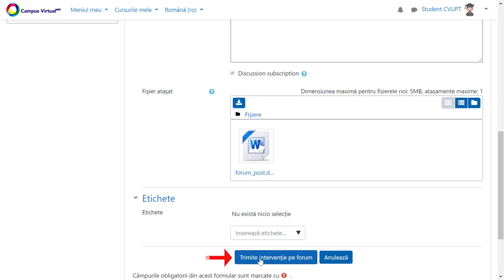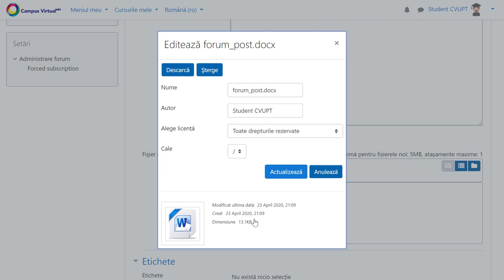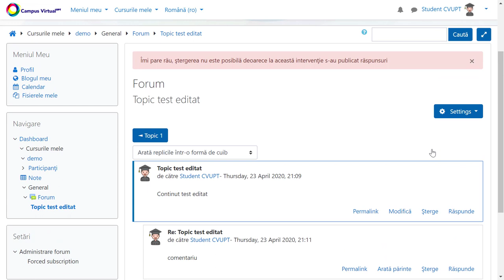Cum să folosești Forumul CV pe platforma Campus Virtual UPT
Utilizarea forumului pentru a posta mesaje și anunțuri în cadrul platformei Campus Virtual al UPT